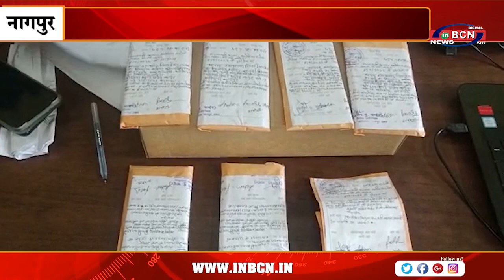चोरों ने उड़ाया 1लाख 21 हजार का माल | INBCN NEWS